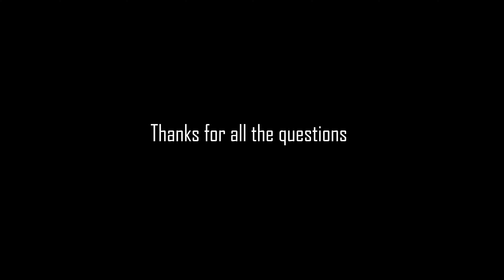Paul and Phil Hartnoll (ORBITAL). Ask Me Anything. Streamed live on 27th February 2023.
Monday 27th February - 4pm - ORBITAL hosted the Reddit Ask Me Anything and streamed it live via YouTube. Here is the full video for those who missed it!

The new album "Optical Delusion" is out and we are getting ready to tour.